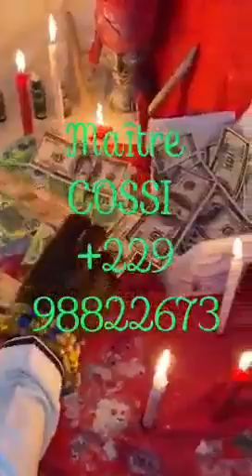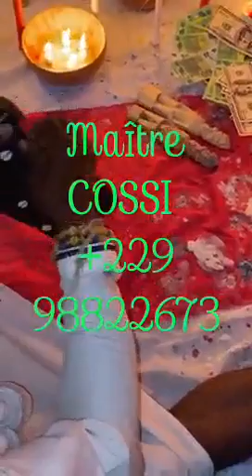Démonstration du Portefeuille Magique 00229 98822673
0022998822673 Maître marabout COSSI capable de vous aider dans toutes les problèmes spirituelle comme:
_Les maladies (impuissance, infections urinaires, faiblesse sexuelle, problème de bât ventre, hépatite virale,AVC, crise cardiaque,etc...)
_Avoir d'enfant
_Avoir d'emploi
_Être aimé par ses proches
_Être aimé par sont patron
_Avoir les bonnes affaires dans son domaine de travail
_Aide mémoire pour améliorer sont niveau d'études
_Bic de composition
_Rituel de purification
_ Portefeuille magique
_ Valise magique
 _Calebasse magique
_ Retour d'affection
_Attirance sexuelle
_Attirance clientèle
_Envoûtement